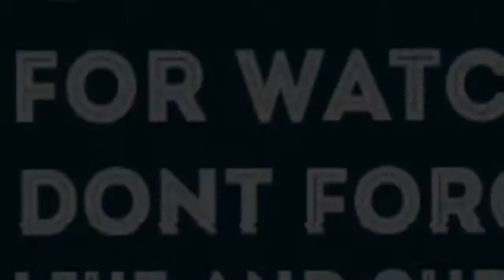🐱Cats Vs Lasers - Ultimate Funny😆 Stair Fail Compilation😂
Funniest fails of cats freaked out by lasers, ultimate fails of cats vs lasers - stair fails, let's Enjoy watching it. Hope you like our compilation.